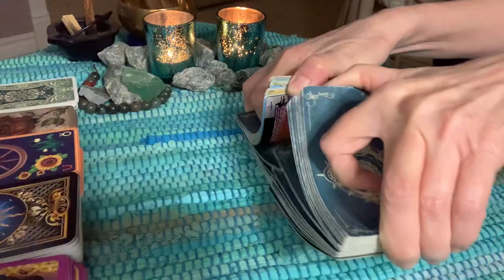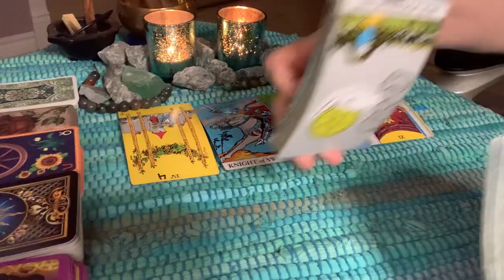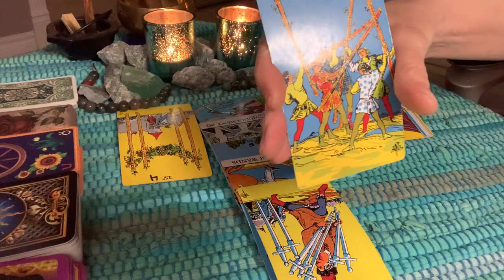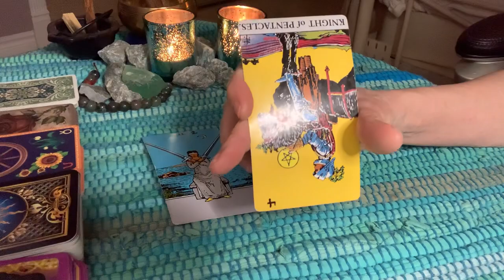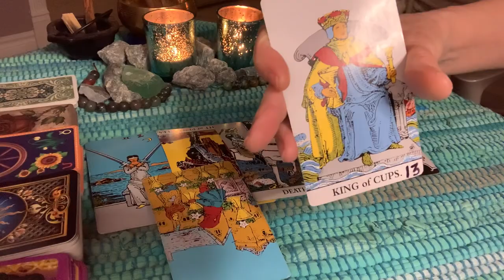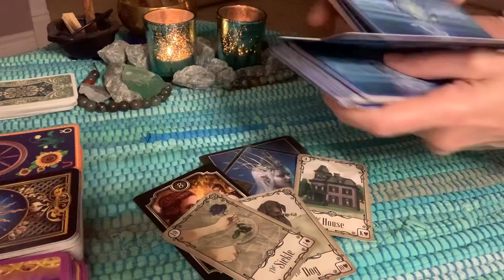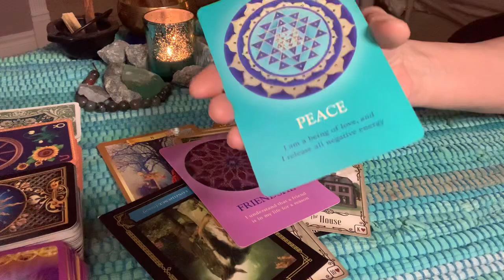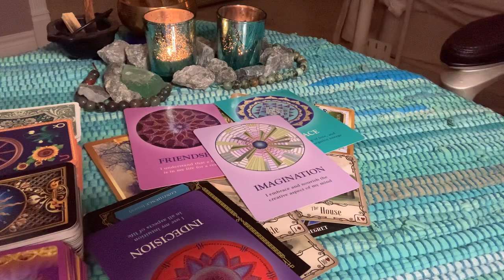The strange Murdaugh murders